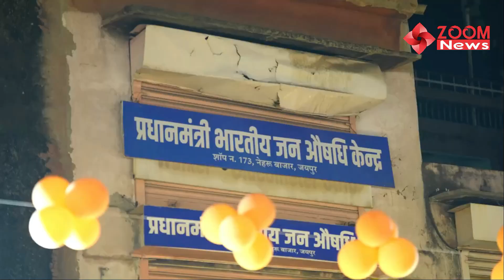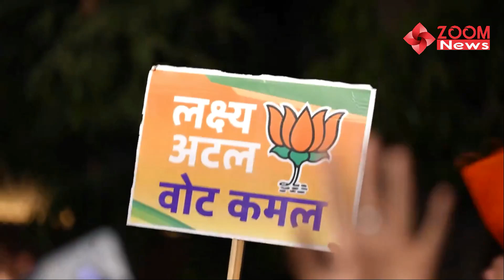PM Narendra Modi Jaipur Roadshow Highlights Video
PM Modi Jaipur Roadshow Highlights